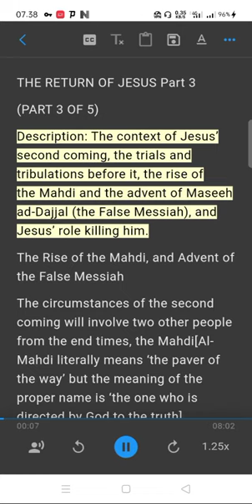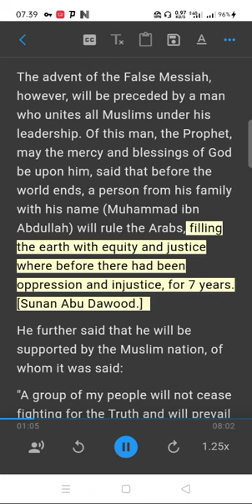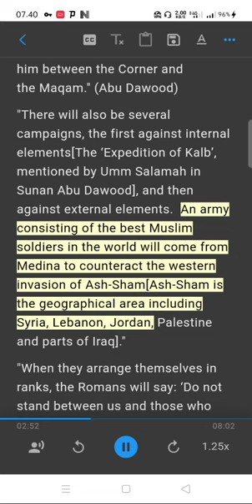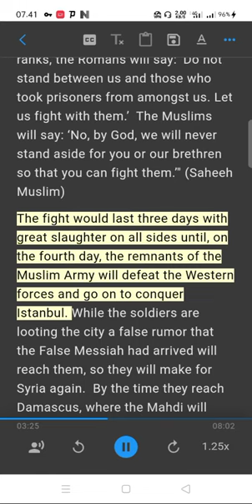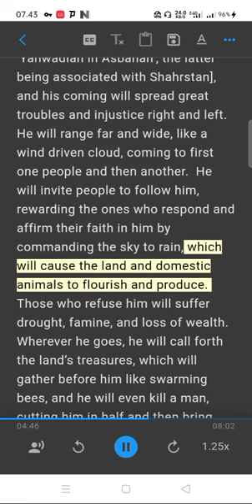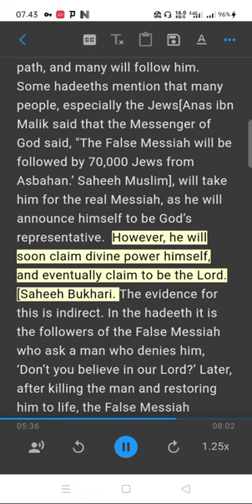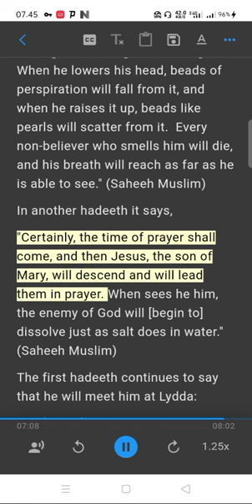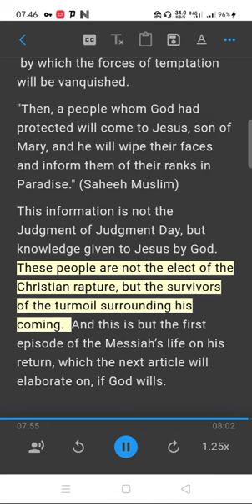THE RETURN OF JESUS Part 3